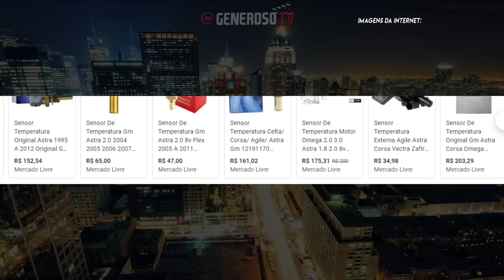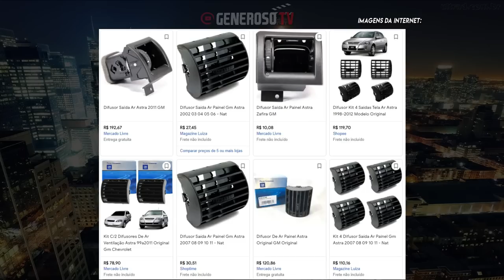O CHEVROLET ASTRA MESMO COM ESSES PROBLEMAS CRONICOS É UMA BOA COMPRA?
O Canal mais Generoso do Brasil vai te apresentar os problemas crônicos do Chevrolet Astra 1998/2010 no mercado de carros usados no Brasil.
Conheça os pontos positivos e negativos do Chevrolet Astra.
Saiba também alguns problemas crônicos do Chevrolet Astra.
O que olhar antes de comprar um Chevrolet Astra.

Será que vale a pena ter um Chevrolet Astra, Opinião sincera Chevrolet Astra, manutenção de Chevrolet Astra é cara, ficha tecnica Chevrolet Astra, opinião do dono Chevrolet Astra, Ponto Positivo Chevrolet Astra

Porque comprar um Astra?
Qual a fama do Astra?
Quantos km por litro faz o Astra?
5 DEFEITOS DO ASTRA NO DIA A DIA
Defeitos que todo Astra tem ou terá